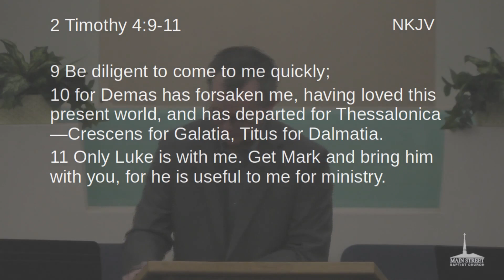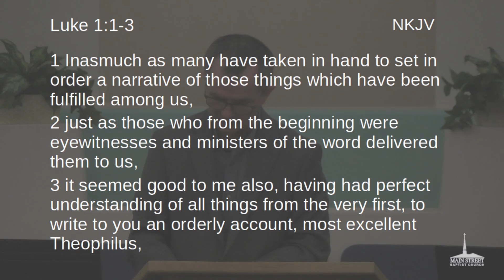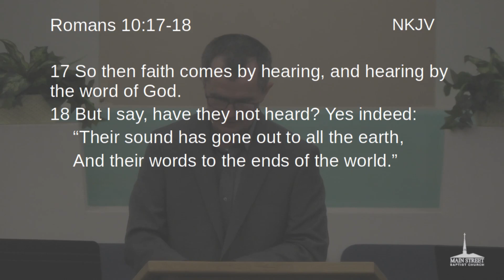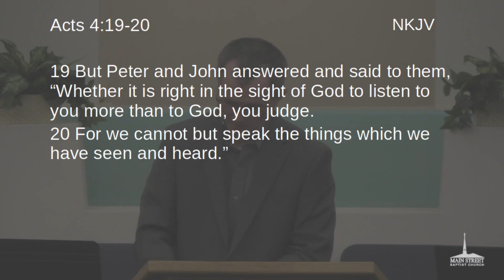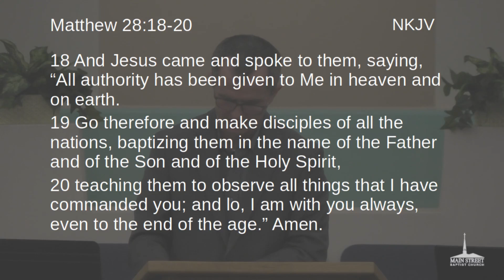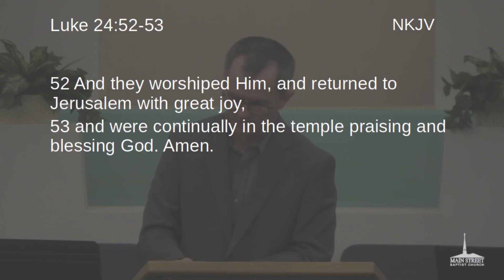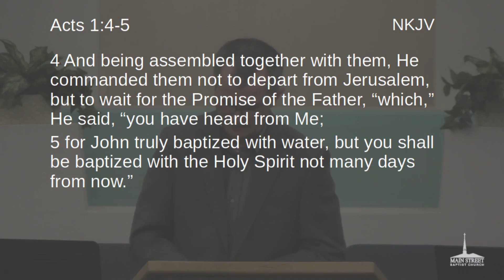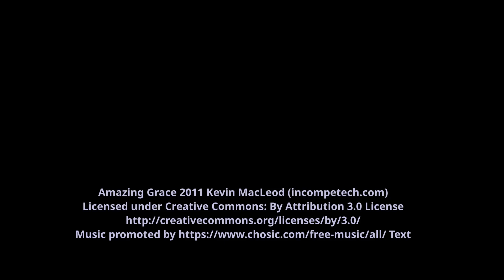"Introduction to Acts"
|  Pastor Courts Jetton  |
January 28, 2024 Morning Service  |
"How They Preached"  |
Scripture:
Acts 1:1-5
Acts 1:8
Acts 4:12
Acts 4:19-20
Acts 16:31
Luke 1:1-4
Romans 10:17-18
John 21:25
2 Timothy 4:9-11
Matthew 11:15
Luke 24:48-53
Matthew 28:18-20